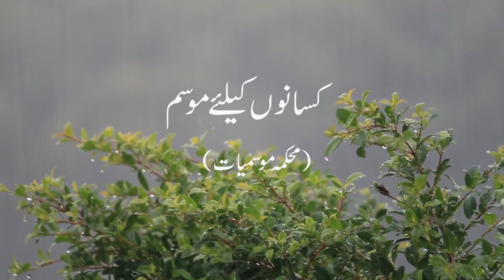Farmers Weather Forecast | 04-09-2024